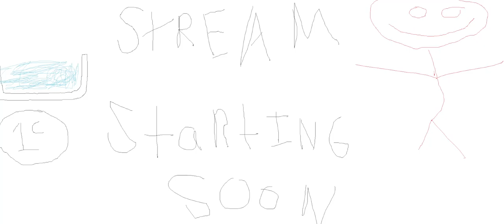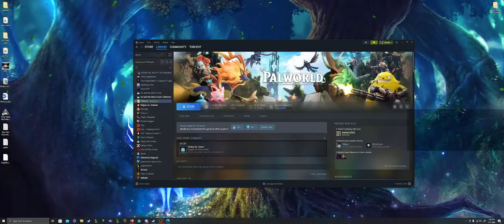Exploring scary Volcano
Here is a video schedule for next week only for the ppl who read this description: wednesday - League video, Streams will be either palworld or skyrim. Phas video coming on Friday :) comment which one ur most excited for!!!

Leon Chang - cinnamon speedway